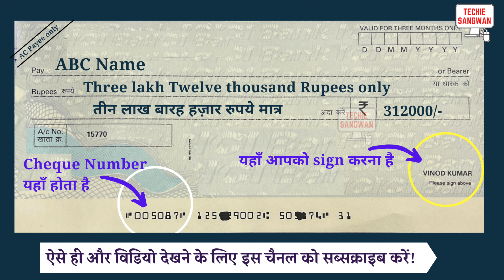312000 ko english mein kya kahate hain | 312000 in words | 312000 ki English | 312000 spelling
312000 ko english mein kya kahate hain | 312000 in words | 312000 ki English | 312000 spelling

312000 का अंग्रेजी में अर्थ होता है
312000 रुपये को Cheque पर लिखने का सही तरीका :

Three lakh Twelve thousand Rupees only
तीन लाख बारह हज़ार रुपये मात्र

312000/-

account payee